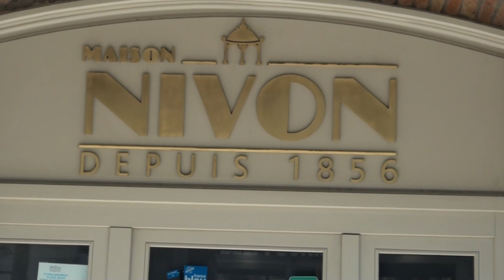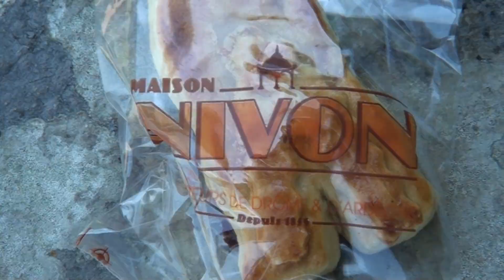Hommage à Denis MAURIN Valence le 29 mai 2020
Denis MAURIN s’en est allé !
Nicolas Daragon maire de valence monsieur Moutouh préfet de la Drôme et Monsieur Didier Guillaume ministre ont rendu hommage à Denis Maurin figure emblématique de l’artisanat de la boulangerie Nivon et conseiller municipal à valence depuis 1995 Il était aussi Président de l’Office de Tourisme depuis 2014.
Devant plusieurs centaines de personnes, anonymes, amis, familles, élus et ses amis de la confrérie, sont venus lui rendre un dernier hommage, sur le parvis de la mairie ou était déposée sa photo et son écharpe d’élu.
Sa femme Nathalie et ses fils ont été très touchés par cet hommage rendu par les Drôme-Ardéchois.
Denis Maurin, s’en est allé, emportant, avec lui son rire, sa bonne humeur et sa gentillesse.